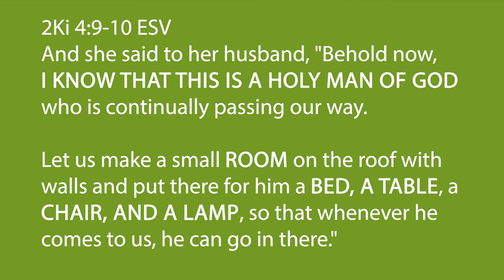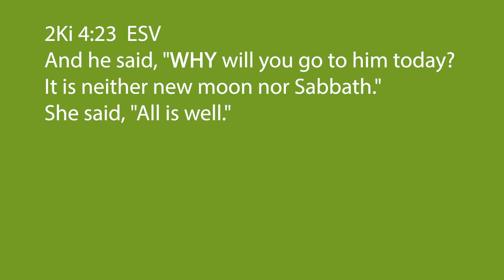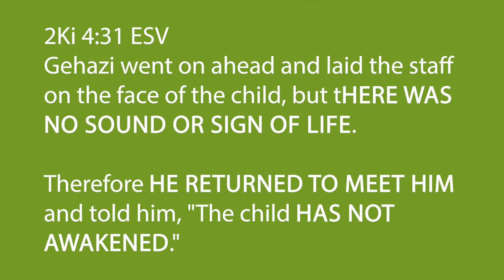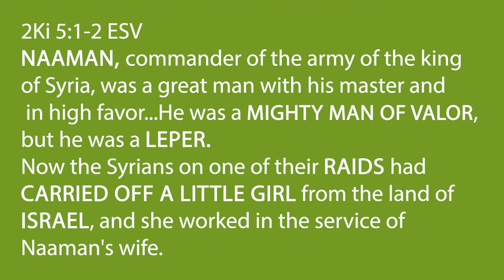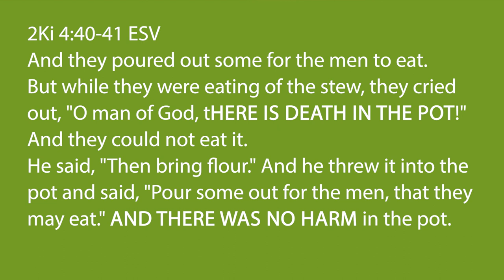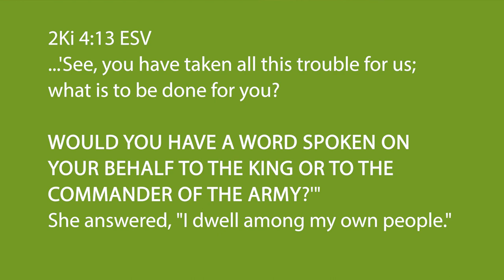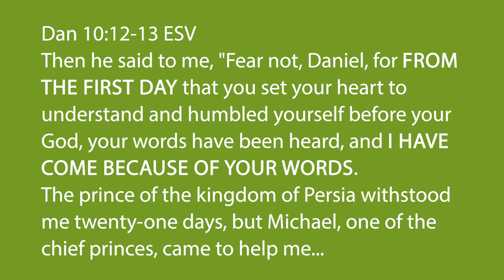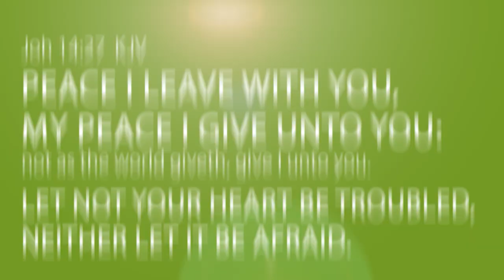What Do I Do When I Cant Hear God? 2019 When God is Silent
Have you ever been in the midst of a storm and wonder if God knows where you’re at? Have you ever had to walk through and live though a trial, tragedy, or desperate situation only to realize it seems like God is silent? And no matter how much you petition heaven, it seems like heaven is silent?

Your mind, your life, and your devotion to God scream that he has to be there. He must be there. But right now, the situation you’re going through seems greater than what you’re able to bear.

Your hopes may have been crushed. Your life may have been turned upside-down. You may be wondering right now if God is even around or even knows who you are.

It’s in seasons like this that you have to hold onto your relationship with God. Sure circumstance may scream at you. Sure the accusations of the enemy may be loud. But God is greater than your circumstance and the voice of the enemy.

Follow me as we go through a story in the life of Elisha and the woman of Shunem and discover how sometimes – when God is silent, it’s because he knows your future as well as your present. And sometimes the storm your facing and the trial you’re walking through, is intended to bring you breakthrough somewhere down the road. You may be wrestling with and concerned about many things today, but God is faithful and will see us through. As Joseph said: What you meant for evil, God meant for God.